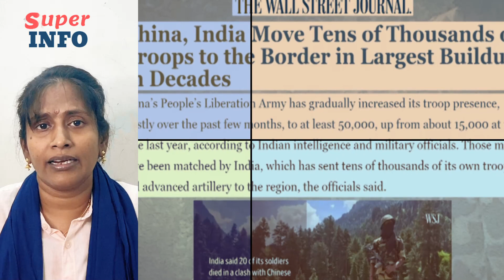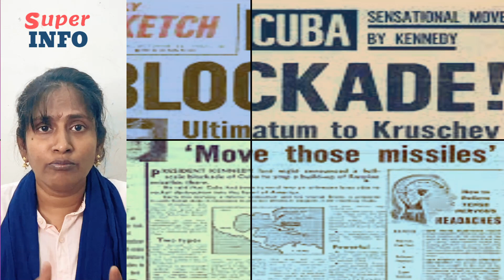படை குவிப்பு எதற்கு? | China's பேராசை ஜின்பிங் | Ladakh’s current status? | Tamil | Super info |New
Kindly support to Namma Channel's High quality, Honest, fair and Independent journalism to Enhance you!

அறிவு என்பது மிகப்பெரிய ஆ*யுதம்! அதற்காக உங்கள் நேரத்தில் சில நிமிடங்கள் தவறாமல் ஒதுக்குங்கள். அந்த சில நிமிடங்கள்  நம்மை சிந்திக்க வைக்கும். தெரிந்து கொள்ள வைக்கும். மற்றவர்களுடன் பகிர்ந்து கொள்ள வைக்கும். உலகை அறிவோம் நாம் …வாருங்கள் நண்பர்களே!

 In this latest Super info video, we will be discussing about World's Latest Happenings.
 kindly watch the video to enhance yourself more.

தமிழ் பேசும் நல்லோர் அனைவருக்கும் வணக்கம். சில நிமிடங்களில் நம்  சமுதாயத்திற்கு நல்ல செய்திகளை  பகிர வேண்டும் என்று ஒவ்வொரு வீடியோ பதிவுகளும் அதிக சிரத்தையுடன் உருவாக்கி,  எங்கள் அன்பு சொந்தங்களான  உங்களுக்கு  அளித்திருக்கிறோம்.

'நாம் பெற்ற இன்பம் பெறுக இவ்வையகம்' என்பார்கள் தமிழ் சான்றோர்கள். மாட்டிக்கொண்ட சீனா உங்களால் முடிந்த அளவு பகிர கேட்டுக் கொள்ளுகிறோம்.

சூப்பர் இன்போ என்கிற இந்த சானல் உங்களின் ஆதரவுடன் தமிழ் மண்ணின் நேசத்துடன் வளர விரும்புகிறது. உங்களுக்காக பல மணி நேரங்களை செலவிட்டு, அதன் உண்மை தன்மையை ஆராய்ந்து, எங்கள் தமிழ் அன்பு நெஞ்சங்களுக்கு பிடித்த முறையில் செய்தியை தருவது தான் எங்கள் நிறுவனத்தின் நோக்கம்.

 மேலும் பல சிறப்பு வாய்ந்த பகுதிகளை உங்களுக்கு தரப்போகும் ஒரு எதிர்கால நோக்கத்துடன் தான் இந்த நிறுவனம் உருவாக்கப்பட்டது. இது எங்களுக்கு பிடித்த விஷயம். அதனை மகிழ்ச்சியாக செய்து வருகிறோம்.

This is Namma super info channel ,Kindly keep comments and replies on Namma channel clean and respectful.

என்றென்றும் அன்புடன்